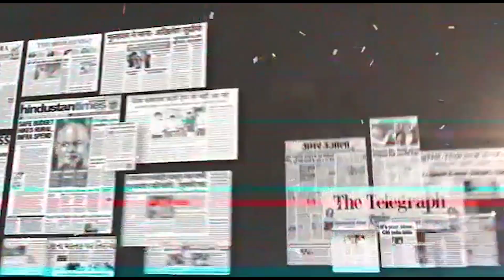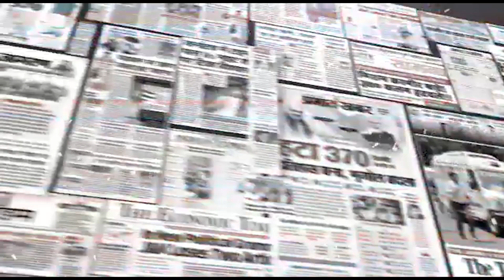Infighting in Congress over leadership of Gandhi Family | Capital TV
Congress leaders are getting angry over leadership of Gandhi Family member. Rahul Gandhi is doing his on politics to promote his own face value and Priyanka Gandhi has been involved in politics of Utter Pradesh since general election 2019. Now some state leaders have started to think about their own face value.